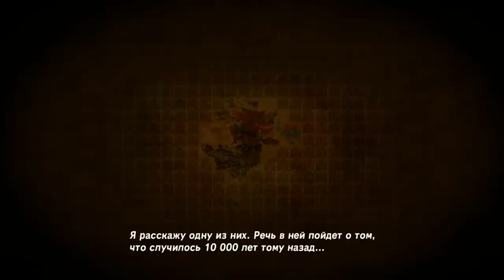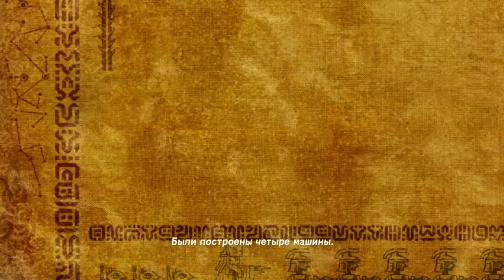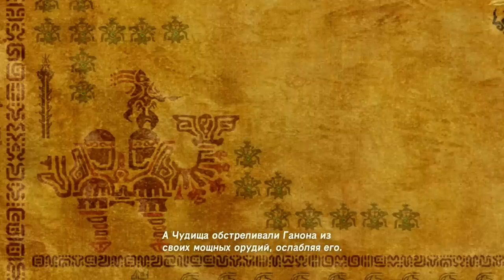ОПАСНЫЕ КУРИЦЫ 8 часть Легенда о Зельде The Legend of Zelda Breath of the Wild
🎮 ссылки на игру :
Музыка из видео:
Pretend You're Nice - Stationary Sign